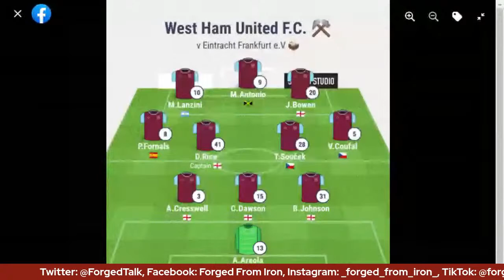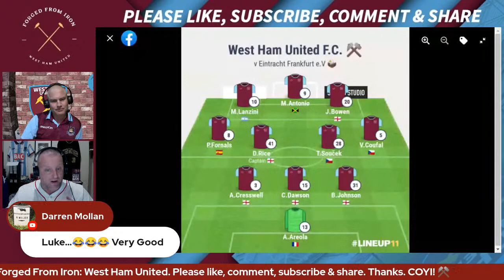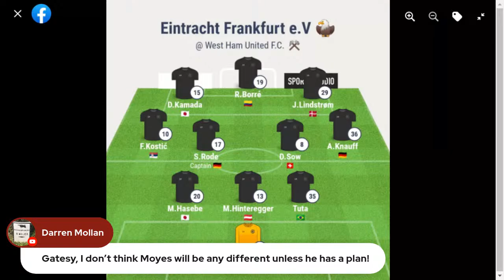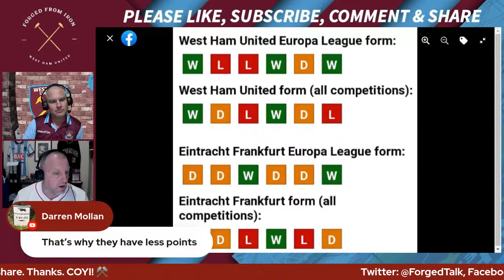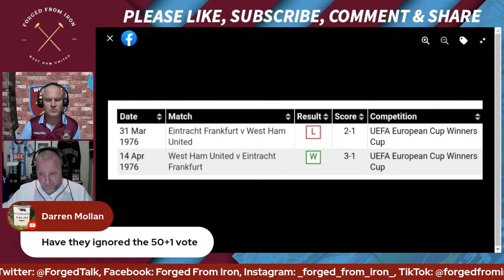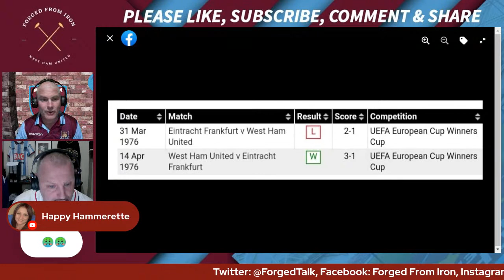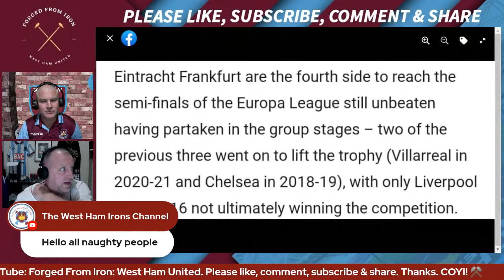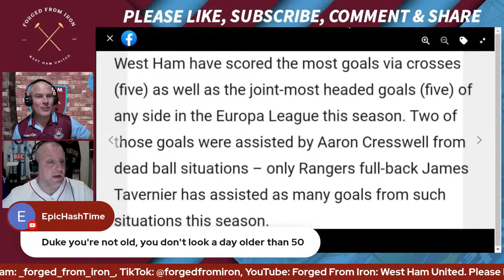WEST HAM V EINTRACHT FRANKFURT | UEFA EUROPA LEAGUE | MATCH PREVIEW.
We discuss the upcoming trip to London Stadium of Oliver Glasner's Eintracht Frankfurt in The UEFA Europa League, Semi Final, 1st Leg @ London Stadium.